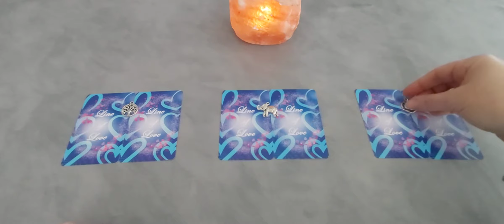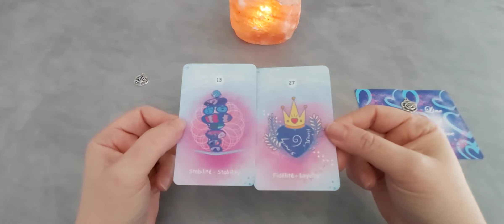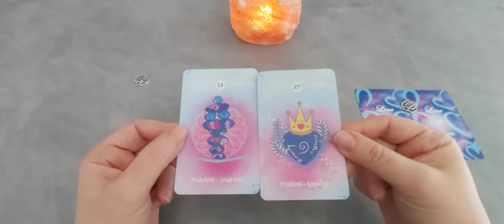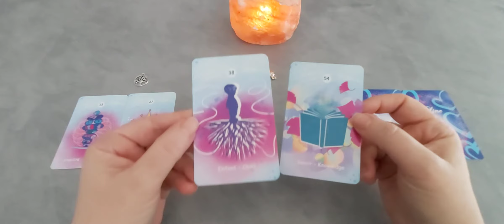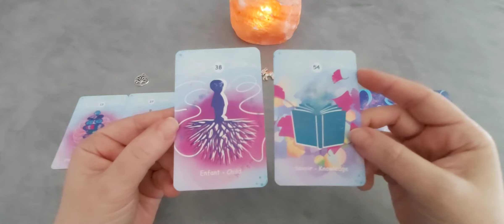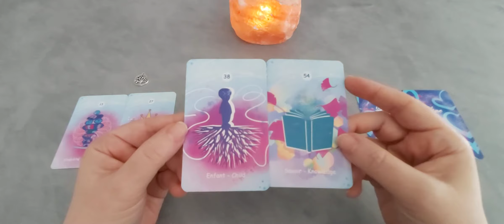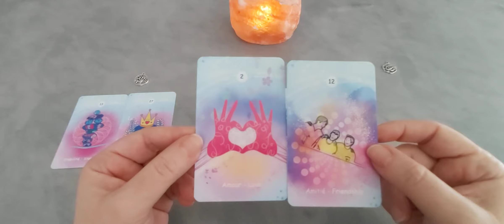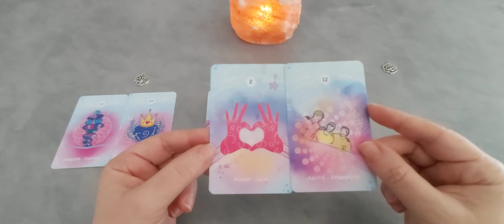Le message sentimental du jour... vendredi 26 février : capsule à 3 choix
Timing :
- choix 1 : arbre de vie : 1'09
- choix 2 : l'éléphant : 3'43
- choix 3 : la rose : 6'43

A bientôt.
Cécile.